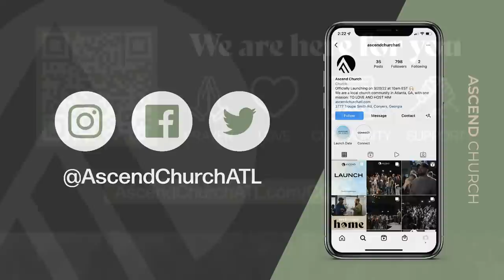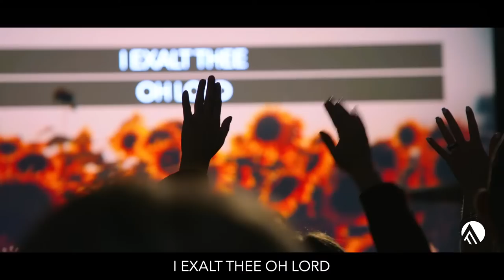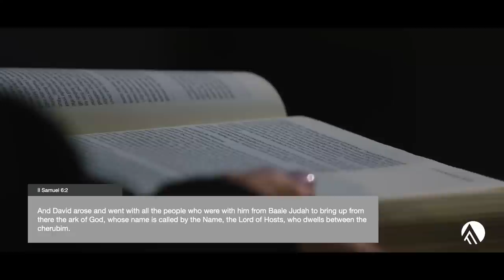Threshing Floor of First Love // Brian Guerin // Sunday Service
Our Fall Trimester of Ascend Academy is now open for Registration!